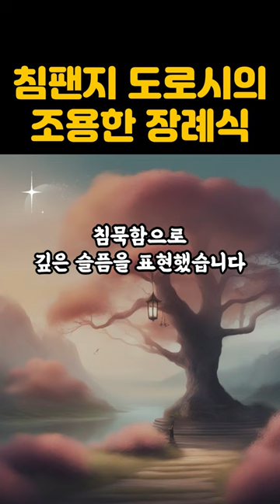침팬지 도로시의 조용한 장례식ㅣ동물도 슬픔을 느낀다는 증거ㅣ동물도 감정이 있을까ㅣ사람과 동물의 교감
어떤 사람들은 동물도 감정이 있겠냐고 합니다.
하지만 동물도 슬픔을 느낀다는 증거는 생각보다 많습니다.
동물을 키우는 분들은 더 동감하실 겁니다.
감정의 교감 있기 때문에 반려동물을 키우시는게 아닐까 합니다.
때로는 사람보다 동물이 더 낫다는 사람도 있습니다.
사람과 동물의 교감은 낯설지 않습니다.
사람에게는 동물을 다스릴 권한이 있는 게 아니라
모든 생명체를 지킬 의무가 있다고 합니다.
사람 뿐만 아니라 동물에게도 선한 영향력을 끼치고 싶은
지혜로운 길 입니다.

이 영상이 도움 되셨다면
제게 큰 힘이 됩니다.